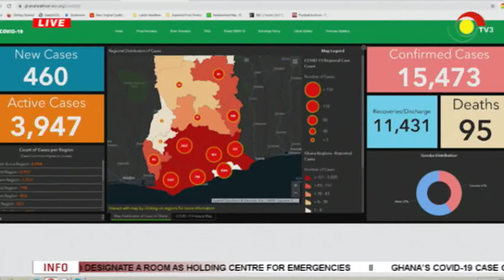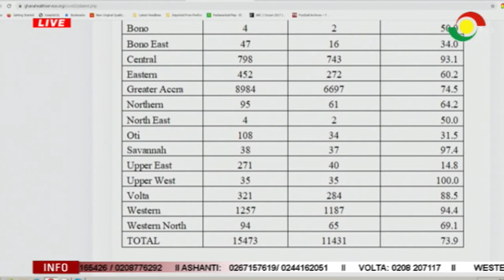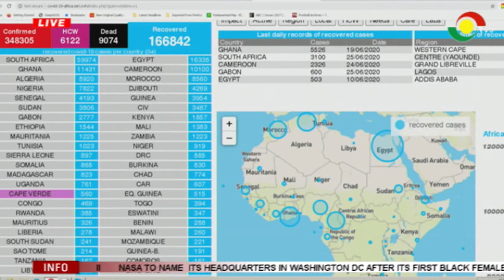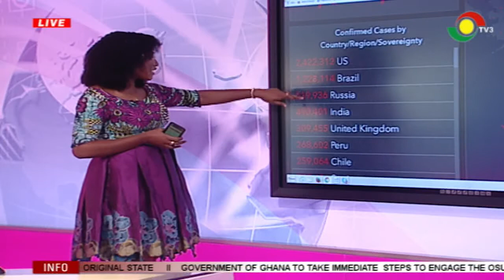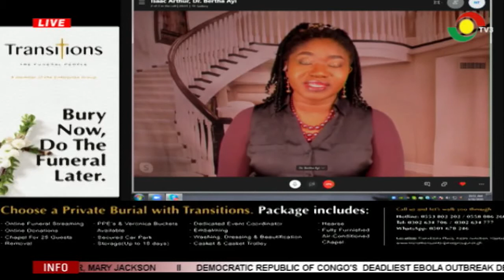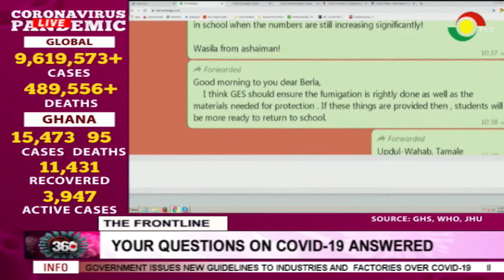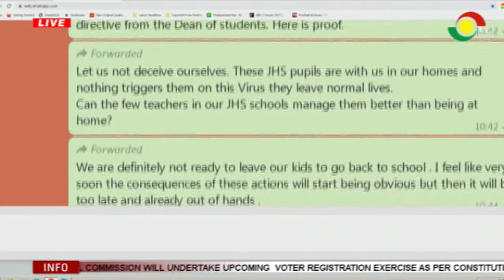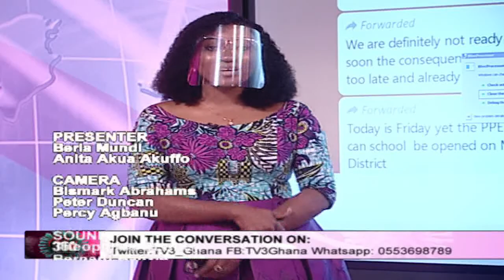COVID-19 360 - 26/62020